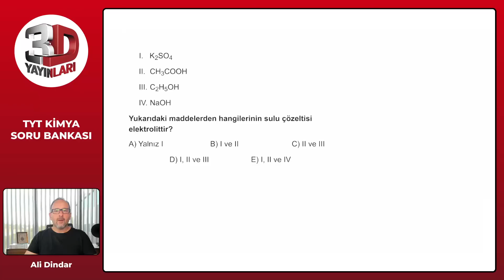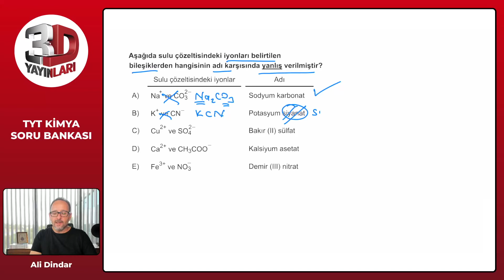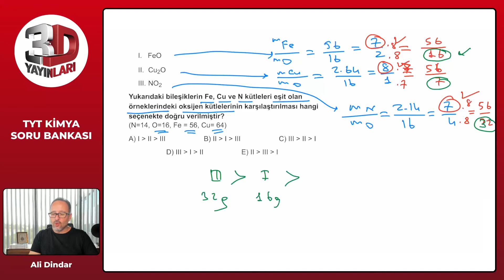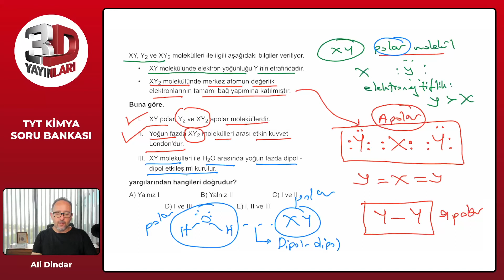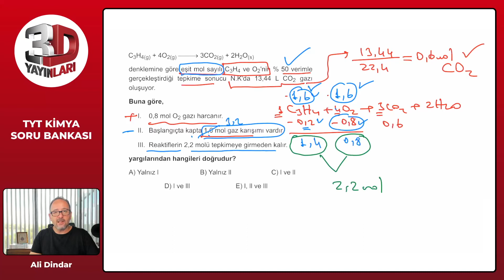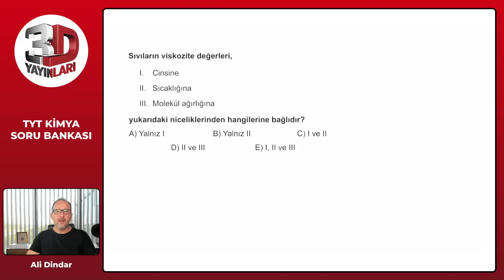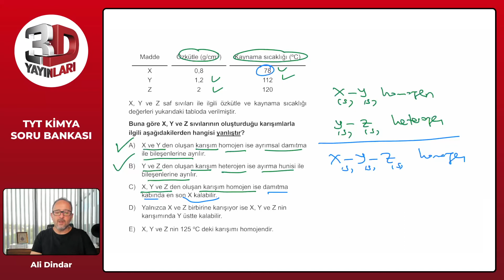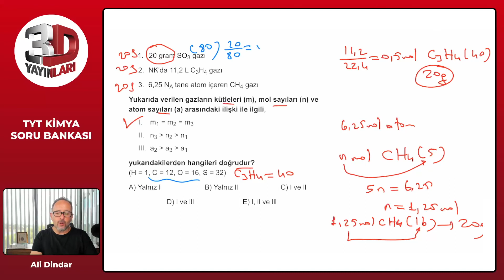TYT Kimya Soru Bankası Tümevarım 03 Test 04 Soru Çözümleri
🎞 Soru Listesi
▶ 00:00:00 Bölüm
▶ 00:00:00 Soru 1
▶ 00:01:15 Soru 2
▶ 00:02:27 Soru 3
▶ 00:04:24 Soru 4
▶ 00:07:01 Soru 5
▶ 00:10:30 Soru 6
▶ 00:13:59 Soru 7
▶ 00:18:12 Soru 8
▶ 00:19:31 Soru 9
▶ 00:22:22 Soru 10
▶ 00:25:38 Soru 11